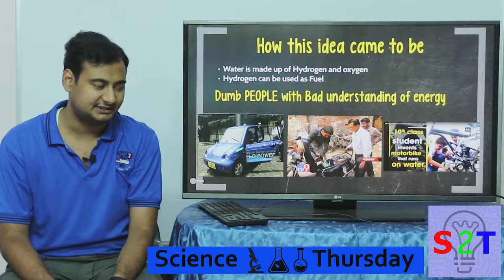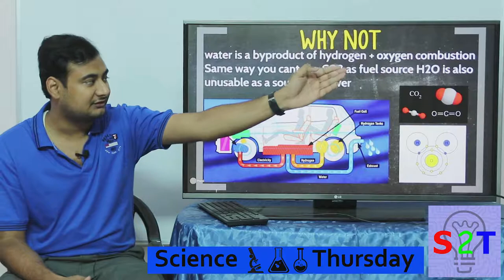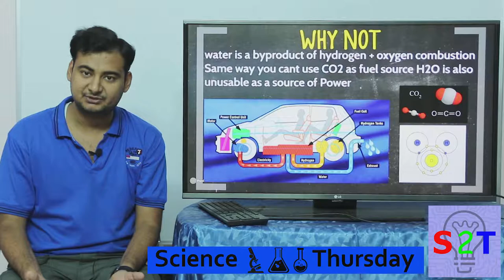Science Thursday Ep4 (Pseudoscience cars Running on water)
In ep4 of Science Thursday we will debunk Cars running on water
How this idea came to be
How do they work
Why NOT
Why the Attention